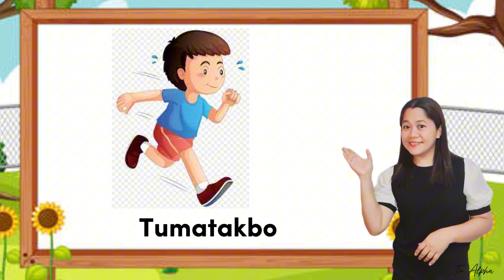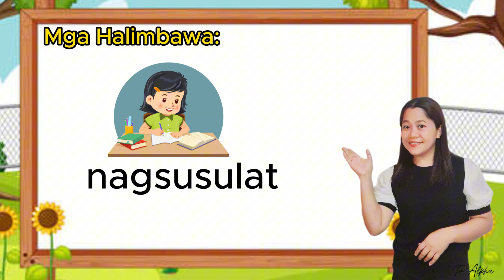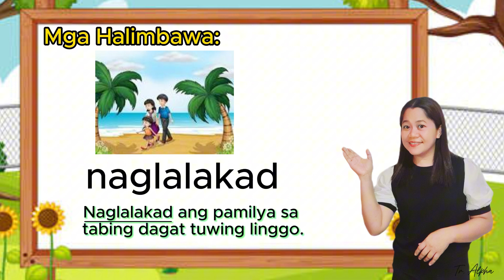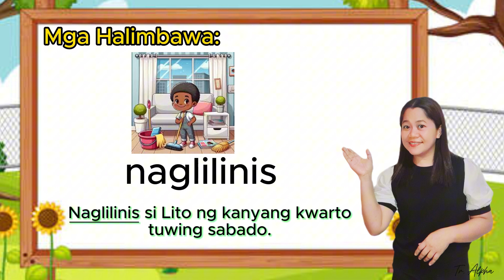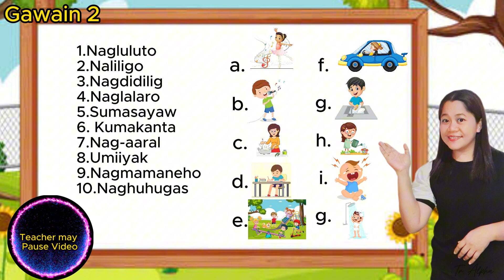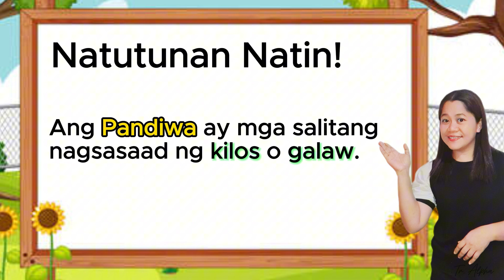Pandiwa|| Mga Salitang Kilos|| Video Lesson||Educational||Tr. Alpha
Welcome to our educational series on the Filipino language! In this video, we dive into "Pandiwa," the Filipino term for verbs. Verbs are crucial in constructing sentences and conveying actions, making this lesson essential for anyone looking to improve their Filipino language skills.